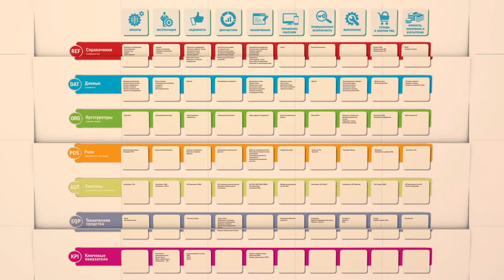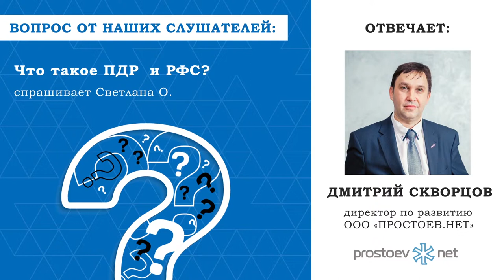Простоев.нет. вопрос_ответ. Что такое ПДР и РФС? ТОиР, RCM. Prostoevnet.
Не пропустите передовой курс «Базовые практики планирования ТОиР, управления надежностью и критичностью оборудования по методике RCM». Ежемесячно в Москве. Подробнее узнать о курсе и зарегистрироваться можно на нашем сайте.

Рубрика вопрос-ответ. Спрашивает Светлана О.: «Что такое ПДР и РФС?».

Отвечает Дмитрий Скворцов, директор по развитию ООО «Простоев.НЕТ»:

00:00 prostoev.net
00:29 ПДР, РФС. Сейчас идет разная стратегия и методы обслуживания.
00:34 ПДР - планово-диагностический ремонт.
00:38 У нас целый семинар есть по стратегиям.
00:40 Это когда планируются ежемесячные объемы по диагностике. Это плановая часть.
00:47 А ремонт выполняется в объеме необходимом по результатам диагностики.
00:53 Начиная от полного капитального, кончая ничего не делать.
00:56 Поэтому планово-диагностический ремонт такой.
01:00 А ремонт по состоянию соответственно это, когда нет плановой диагностики. Есть непрерывный мониторинг.
01:07 Соответственно, по результатам этого мониторинга принимается решение о ремонте этого оборудования.
01:13 По сути эти определения похожи.